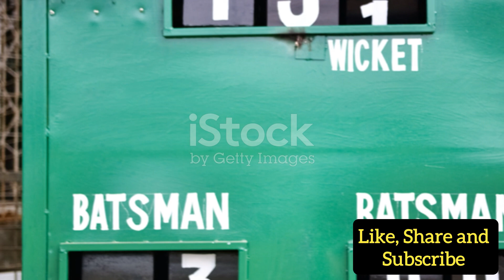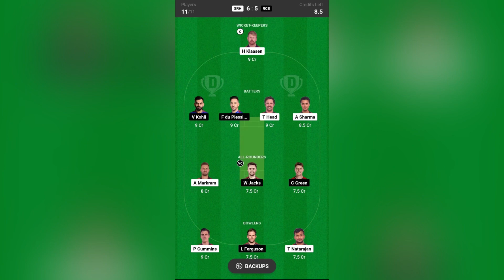SRH vs RCB Dream11 Prediction | SRH vs RCBDream11|SRH vs RCB Dream11 Team predictions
SRH vs RCB Dream11 Prediction | SRH vs RCB
Dream11|SRH vs RCB Dream11 Team predictions

SRH vs RCB Dream11 Prediction|SRH vs RCB Dream11|SRH
for srh vs rcb dream11 team today
vs RCB Dream11 Team is a match of srh vs rcb dream11 ipl
and includes match preview for srh vs rcb dream11 from ipl

rcb vs srh dream11 today
rcb vs srh ipl
hyderabad vs bangalore dream11 prediction
hyderabad vs bangalore dream11
bangalore vs hyderabad dream11 prediction
bangalore vs hyderabad dream11